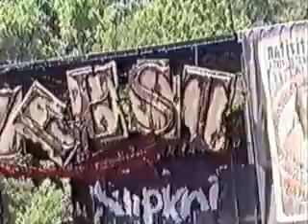Slipknot Live - 05 - Purity | Holmdel, NJ, USA [08.06.1999] Rare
A rare recording of Slipknot performing in 1999.